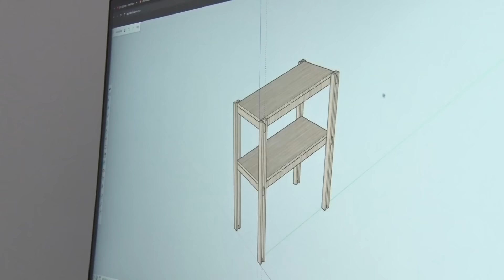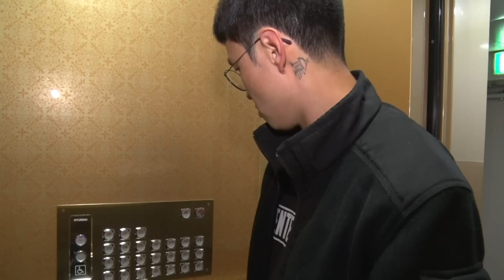6개월 차 초보 목수 '윤해' 씨! 새로운 공사 현장으로 가는 길. 장비까지 잔뜩 챙겨 왔는데, 뭔가 잘못 됐다. [인간극장] KBS 240610 방송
목공 팀의 막내 윤해 씨는 6개월 차 목수다.
오랫동안 진로 문제로 쌓였던 부모님과의 묵은 갈등을 풀어내는데
이제는 부모님의 응원까지 더해져
좋아하는 일에 온전히 집중할 수 있는 지금이 행복한 윤해 씨다.
새로운 공사 현장으로 가는 길. 장비까지 잔뜩 챙겨 왔는데, 뭔가 잘못 됐다.